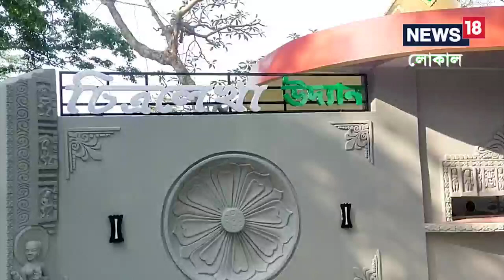Tezpur Chitralekha Udyan | বৃটিছ চাহাব মিষ্টাৰ ক'লে তেজপুৰত কিয় নিৰ্মাণ কৰিছিল এই উদ্যান জানেনে ?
Why British officer Mr Cole bulit a Park in Tezpur?